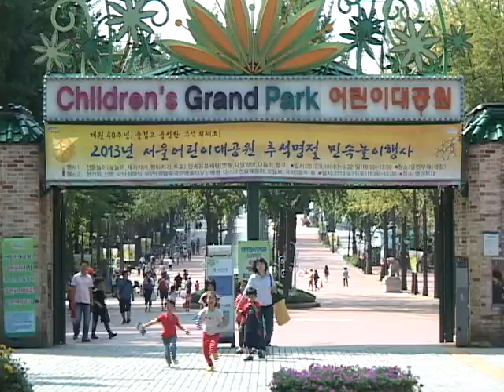[tbsTV] 추석연휴기간 서울 각종 공원 다채로운 명절 행사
가족들이 모이는 것만으로도 웃음이 나는 추석입니다. 친지들과 모여 좀 더 활기찬 추석을 보내고 싶다면 밖으로 나가보는 건 어떨까요? 도심 곳곳에서 추석맞이 다양한 행사가 펼쳐지고 있습니다. 제기차기, 투호놀이는 기본! 가족이 협동심을 모아 임무를 수행하는 놀이까지 있는데요. 웃음소리가 끊이지 않는 현장에 다녀왔습니다.